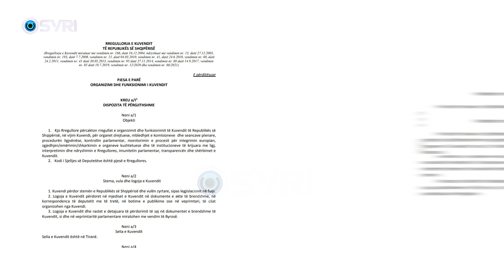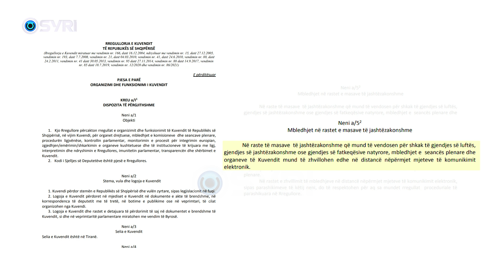Bllokimi i Kuvendit, PS 'në gjendje lufte'. Njoftim për mbledhje komisionesh online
Mazhoranca socialiste nis të zbatojë gjendjen e luftës, për të anashkaluar rezistencën e opozitës që kërkon respekimin e të drejtave kushtetuese. Drejtuesit e Kuvendit, kanë njoftuar deputetët për mbajtjen e komisioneve online, ndërkohë që ligji e parashikon këtë procedurë vetëm në raste të gjendjes së luftës apo gjendjeve të jashtëzakonshme për shkak të fatkeqësive natyrore.